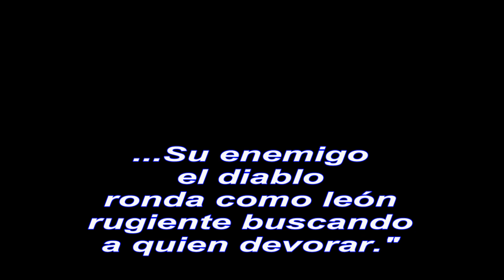Antílopes peleando entre si y devorados por un león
Advertencia para hermanos en Cristo de cuidarse de no seguir peleando entre si ya que el diablo ronda como león rugiente buscando a quien devorar.